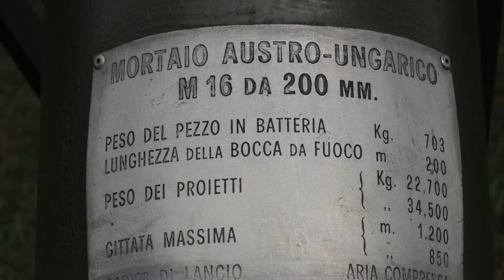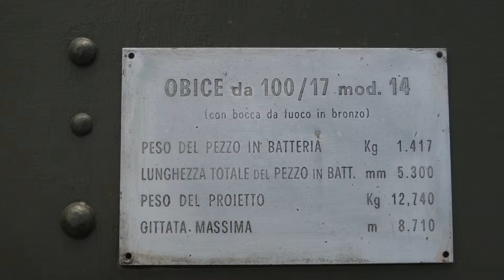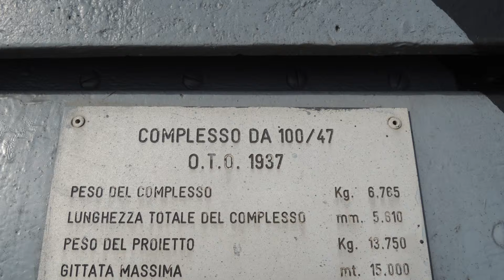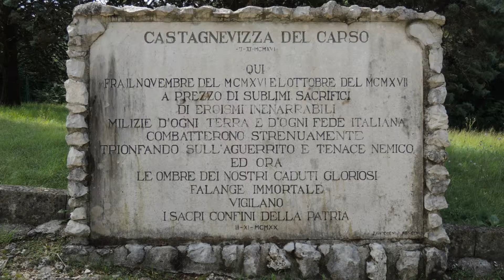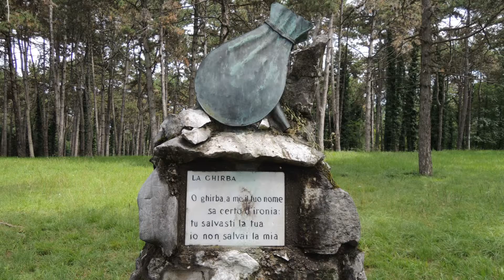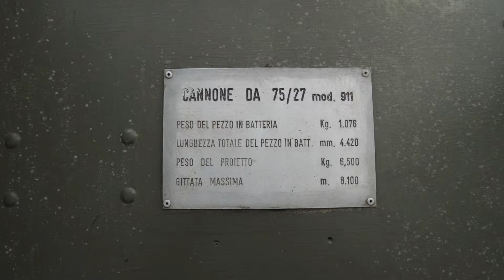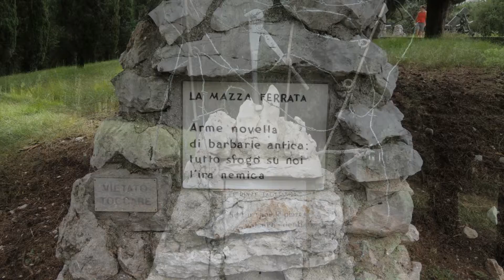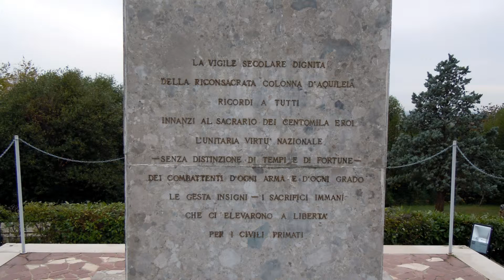1301.- Redipuglia - la Grande Guerra 100 anni dopo - museo all'aperto - Colle sant'elia -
La Grande Guerra
Il fronte del carso - colle sant'elia - Redipuglia
Filmato fotografico dei campi di battaglia, trincee caverne, cannoniere, ossari, cimiteri  chiese musei e quant'altro, ripreso fotograficamnte cento anni dipo la prima guerra mondiale, sul fronte orientale